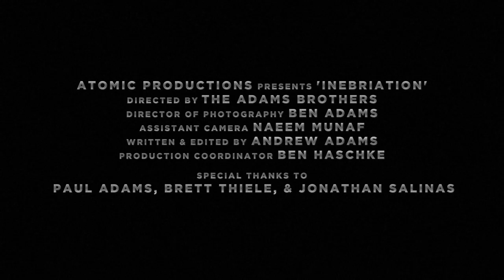INEBRIATION (Inception Parody/Spoof)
THE DRUNK IS REAL.

'Inebriation' is a mock trailer created by Atomic Productions parodying the concept of Inception, in a dangerous and unstable world of shared drinking and drunk within drunk.

Liquor up, frat hard, and get ready- for INEBRIATION.

Directed by Ben & Andrew Adams
Dir. of Photography Ben Adams
Written & Edited by Andrew Adams

Starring
John Redlinger
Sam Schweikert
Trevor Gitlin
Elizabeth Judd
Joshua Cavazos
Naeem Munaf
Courtney Snyder
Joel Cavazos

With Brett Thiele, Ben Haschke, and Jonathan Salinas.

-Shot on a Canon Rebel T2i w/ Kit Lens
-Produced in about a week
-All locations shot in and around Dallas, TX
-Yes, we're all college kids. We (mostly) go to the University of Texas.